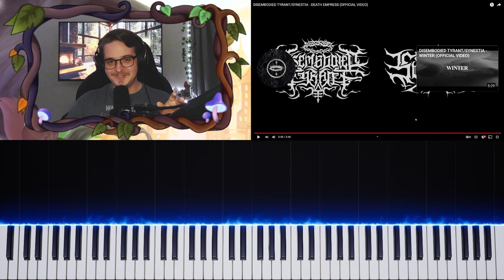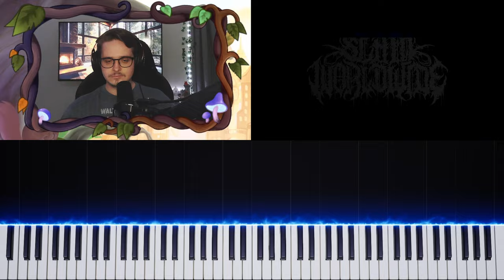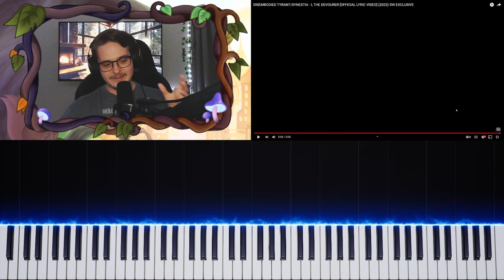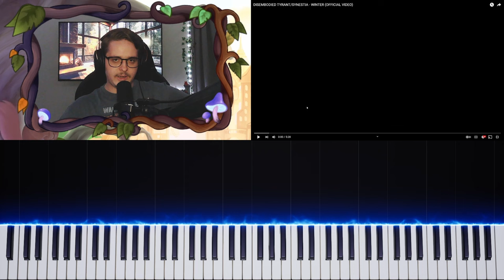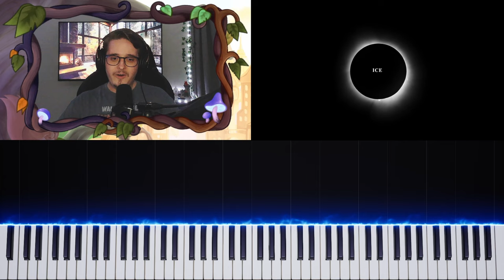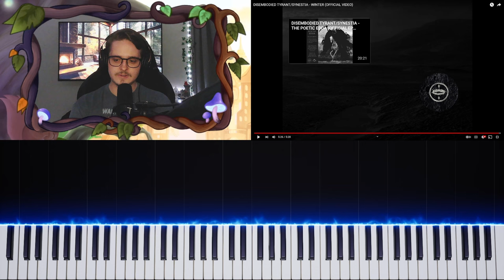10/10 Masterpiece EP! | Disembodied Tyrant/Synestia - The Poetic Edda | Reaction/Review